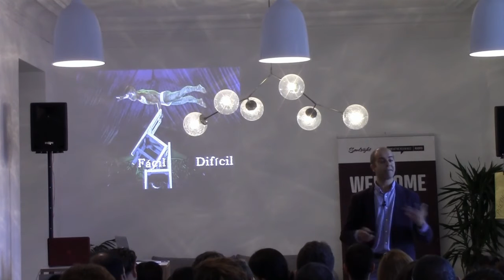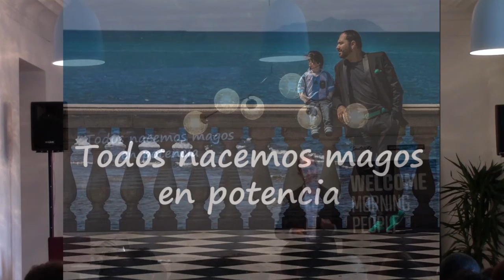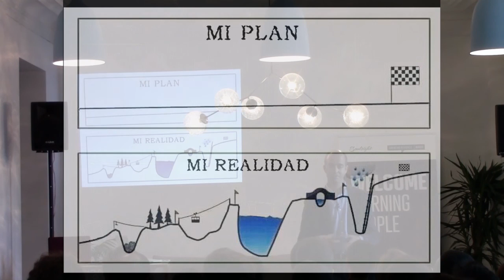Marcos Abollado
Marcos Abollado at CreativeMornings Madrid, September 2016. Free events like this one are hosted every month in dozens of cities. Discover hundreds of talks from the world's creative community